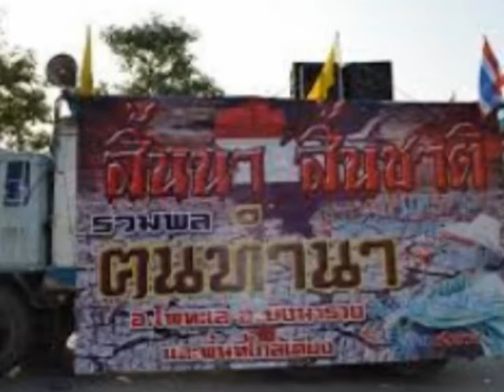กำนันสุเทพ กับน้ำตาชาวนา